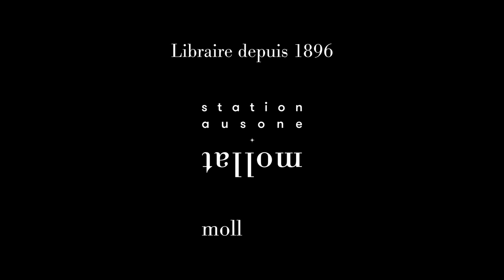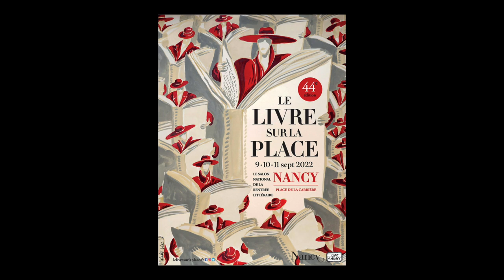Tiphaine Le Gall - Le principe de réalité ouzbek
A l'occasion du Festival "Le livre sur la place" 2022 à Nancy, Tiphaine Le Gall vous présente son ouvrage "Le principe de réalité ouzbek" aux éditions la Manufacture de livres. Rentrée littéraire automne 2022.